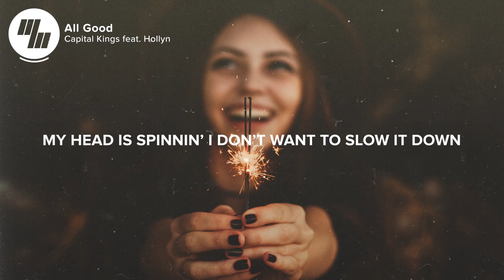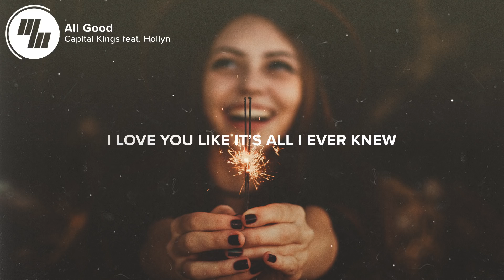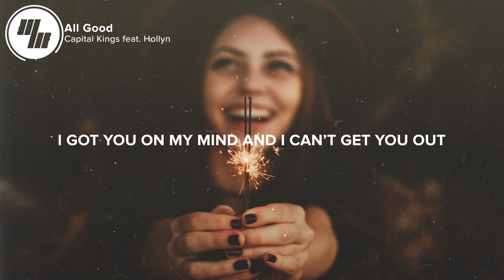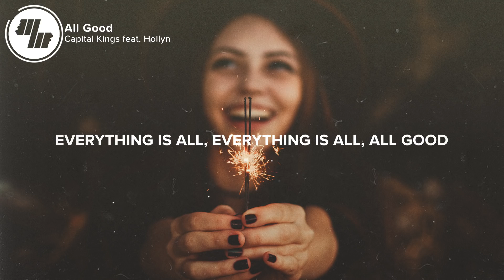Capital Kings - All Good (Lyrics / Lyric Video) feat. Hollyn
⚡️Everything is all good with this song! Great work from Capital Kings and Hollyn, hope you all enjoy.

🎤 Lyrics: Capital Kings - All Good (feat. Hollyn)

You and i runnin’ wild
Love like i ain’t never had it, never had it
Breathe you in, never quit
I don’t want to live without it, live without it

I got you on my mind and i can’t get you out
My head is spinnin’ I don’t want to slow it down
I love you like its all i ever knew

Cause whenever I’m with you it’s all good
All good
Everything is all, everything is all
All good
All good
All good

You and me like a dream
We made somethin’ out of nothin, out of nothin
Free fall in your arms just because i know you got me, I know you got me

All good
All good
All good
All good

All good
All good

All good
All good

👨‍💻 If you like "Capital Kings - All Good (feat. Hollyn)" check out these other tracks:

- The Chainsmokers - Don't Say (Lyrics / Lyric Video) ft. Emily Warren
- Alan Walker - Tired (Lyrics / Lyric Video) Wild Cards Remix, ft. Gavin James
- The Chainsmokers - My Type (Lyrics / Lyric Video) Tropix Remix, ft. Emily Warren
- Major Lazer - Sua Cara (feat. Anitta & Pabllo Vittar) (Official Music Video)

Picture credit
📷 Allef Vinicius

👩‍💻 Share Capital Kings - All Good (feat. Hollyn) with your friends!